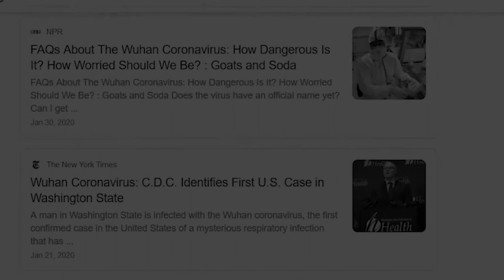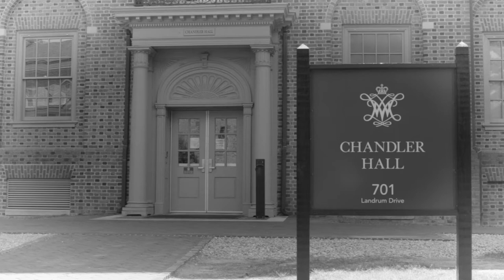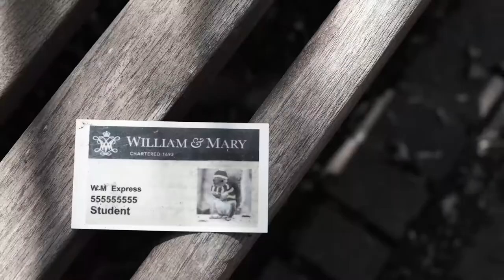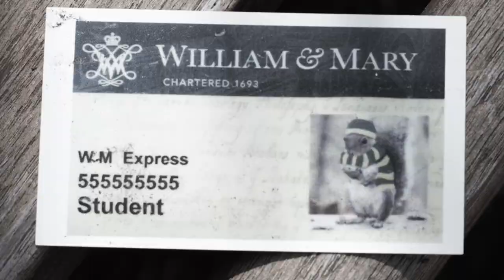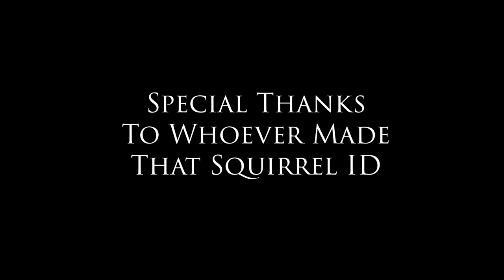The Pandemic - Mary McCants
A mockumentary on what happens when pandemic strikes the College of William & Mary